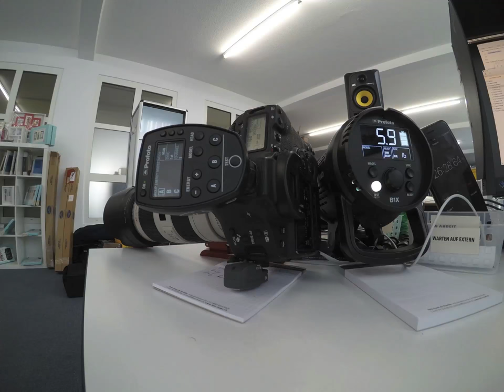Profoto AirTTL-C Problem: Nach 30 min. schaltet der Sender aus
Profoto kann das Problem angeblich nicht reproduzieren. Bei mir hingegen ist es einwandfrei nachzustellen, denn es tritt mit 3 getesteten AirTTL-C Sendern, zwei Kameras (EOS 1D-X und EOS 1D-X2) und verschiedenen Batteriesorten auf. Der Sender schaltet sich nach rund 30 Minuten selbständig ohne Warnung aus, egal, ob die letzte gemachte Auslösung auch nur wenige Sekunden zuvor gemacht wurde. Es liegt im Sinne des Erfinders, wenn ein solches Gerät ein Auto-OFF anbietet, doch diese Funktion sollte nur nach einer entsprechenden inaktiven Zeit aktiv werden.

Ich erhoffe mir mit dieser Demonstration, dass ich weitere Rückmeldungen von anderen Anwendern erhalte. Laut Profoto kenne man das geschilderte und gezeigte Verhalten nicht und es sollen keine anderen Kundenreklamationen vorliegen.

Auch mich wirkt das alles etwas befremdlich, da wie gezeigt einwandfrei reproduzierbar.

Getestet habe ich das ganze mit:

Canon EOS 1D X  (FW 2.1.0)
EOS 1D X II -(FW 1.1.6)
AirTTL-C         (FW C7)
B1X           (FW E3 EF b2)

Erklärung zum Zeitraffervideo:

Auslösungen um:
- 3:00:00
- 6:50:00
- 10:00:00
- 15:00:00
- 20:00:00
- 25:00:00
- 28:15:00
- 32:00:00
- 32:56:62  AirTTL schaltet sich aus

Die entscheidenden zwei Frames:

32:55:62 (Nur 55 Sekunden nach der letzten Auslösung)
32:56:62 (eine Sekunde später: ausgeschaltet)